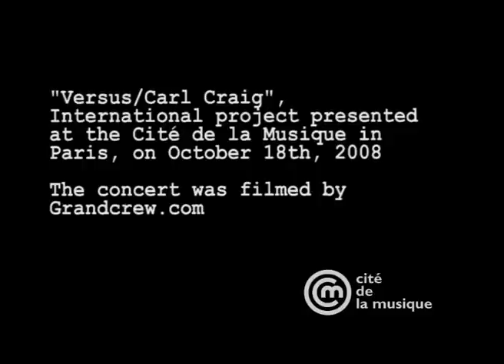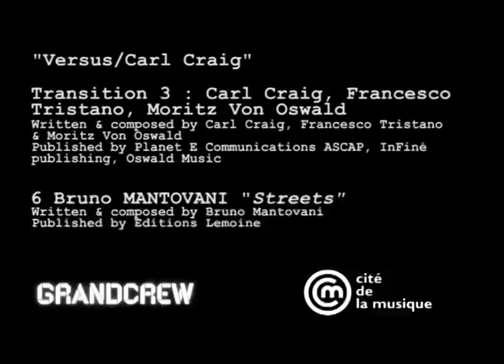Carl Craig presents Versus (Full Concert)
Carl Craig presents Versus
featuring Francesco Tristano
Les Siècles Orchestra conducted by François-Xavier Roth

Programme

00:00 1. Carl Craig - Darkness
08:50 Transition 1 : Carl Craig, Francesco Tristano, Moritz Von Oswald
10:00 2. Carl Craig - At Les
18:30 3. Steve Reich - City Life
42:40 4. Carl Craig - Dominas
52:10 Transition 2 : Carl Craig, Francesco Tristano, Moritz Von Oswald
54:00 5. Carl Craig - Desire
1:01:40 Transition 3 : Carl Craig, Francesco Tristano, Moritz Von Oswald
1:03:25 6. Bruno Mantovani - Streets
1:17:35 7. Carl Craig - Mortiz Von Oswald - Recomposed
1:28:10 8. Carl Craig - Technology

1:39:30 Bis 1 : Carl Craig - Sandstorms
1:50:00 Bis 2 : Carl Craig - Technology
2:02:05 Bis 3 : Francesco Tristano - The Melody

This is the video of the entire original performance of Versus in Paris at La Cité de la Musique, October 18th 2008, recorded by Grandcrew